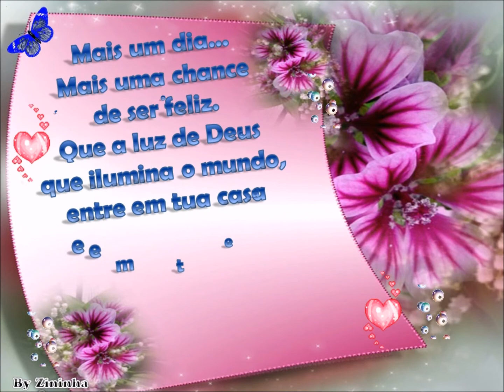Mais um dia TE AGRADEÇO SENHOR!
Com DEUS no comando nada temeremos...